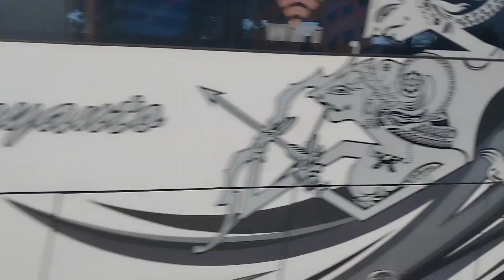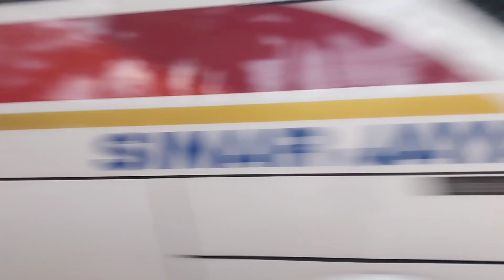BUS INI GAK ADA HABISNYA ~ Bocil Bocil Pemburu Basuri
DERETAN BUS PREMIUM MASUK PULOGEBANG ~ [ SAPAAN RAMAH PRAMUGARI INDORENT ]

Sore itu..
dikala hujan mengguyur sebagian wilayah Jakarta, suasana syahdu dan terbesit di pikiran untuk hunting bus.
Saya tekadkan walaupun hujan,,
di temani sebotol air mineral dan kamera hp, mulailah saya mengabadikan momen, di mana bus memasuki terminal pulogebang,,

sepeeti apa ceritanya,,

SELAMAT MENYAKSIKAN..

Hunting Bus
Terminal Pulogebang
Bus Premium
Trip Report